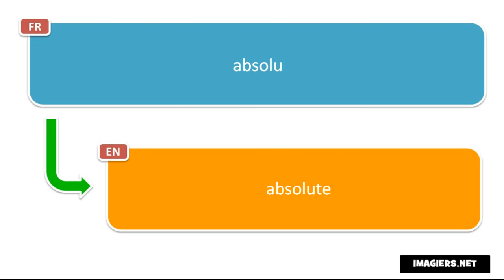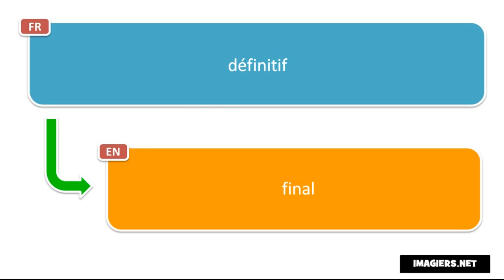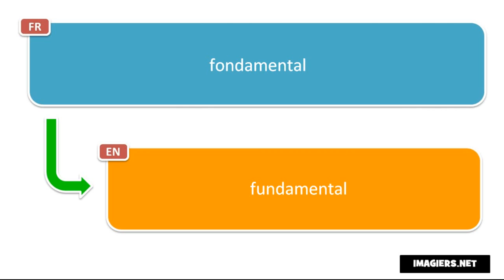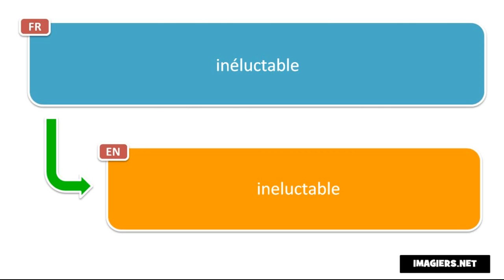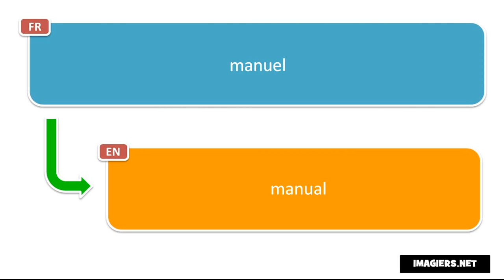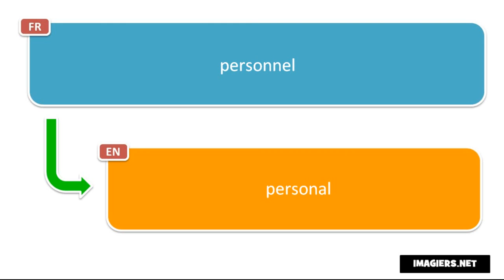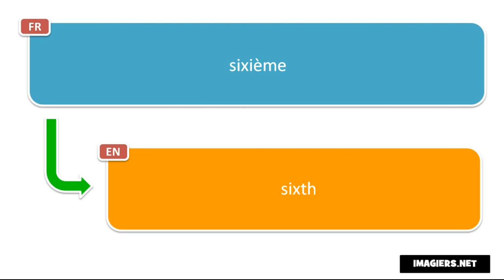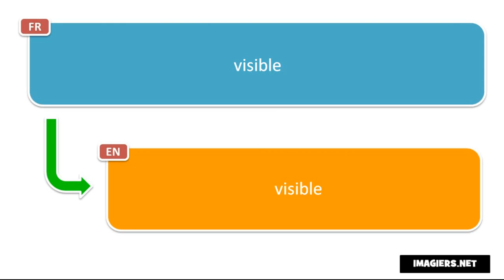Вивчаємо французську # Apprends 580 adjectifs français pour l'école